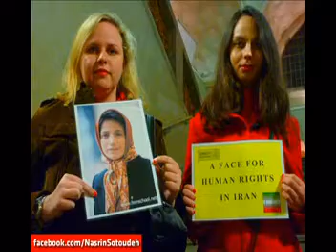I AM NASRIN SOTOUDEH